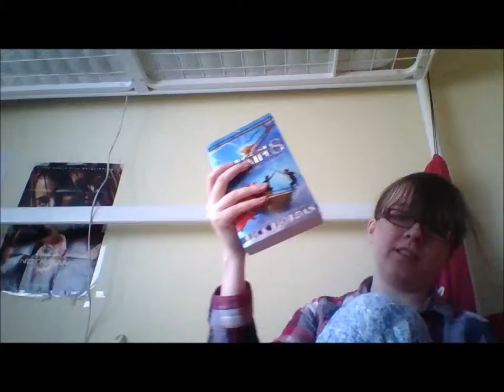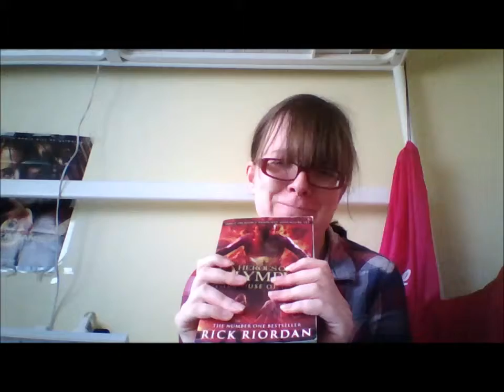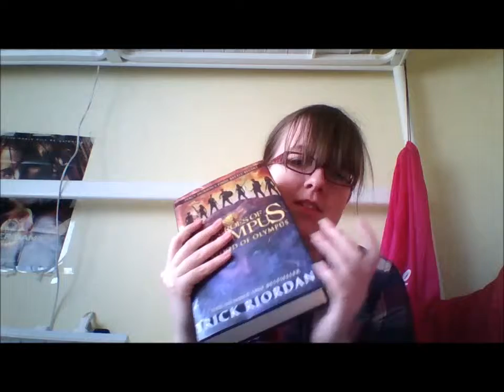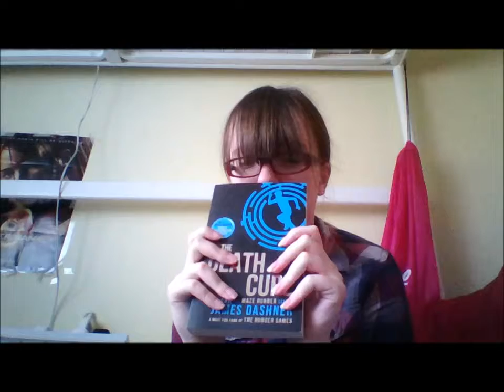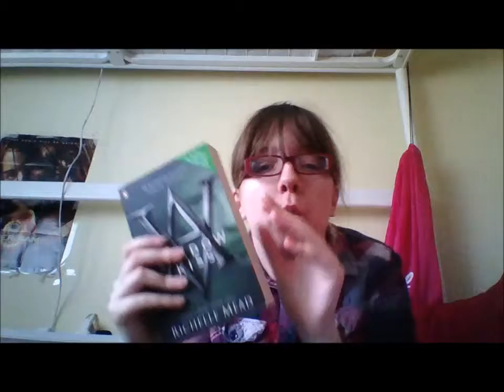Books that made me cry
I'm going to update this every once in a while.